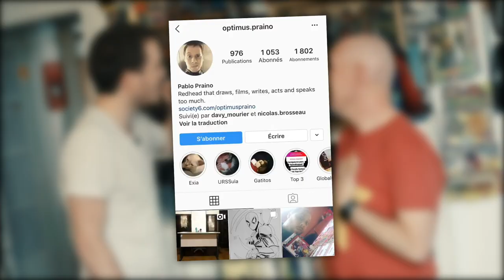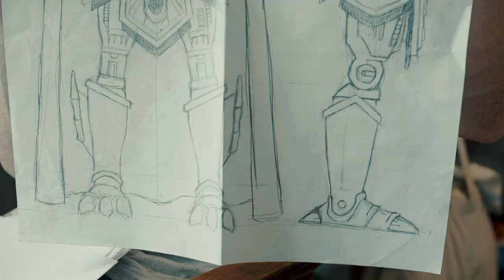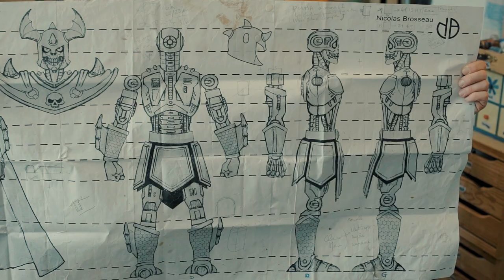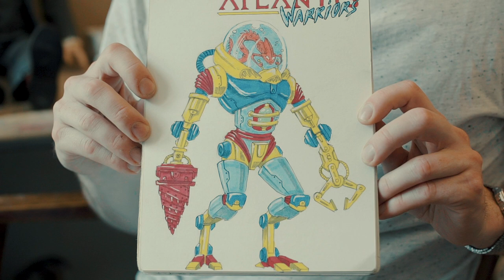CULTURE Z #27 Comment on fabrique un jouet ?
Un Culture Z complètement fou pour une rentrée complètement folle.
Merci à Rob pour notre nouvel habillage.

Un grand Merci à Comics Zone pour leur aide précieuse et leur sponso